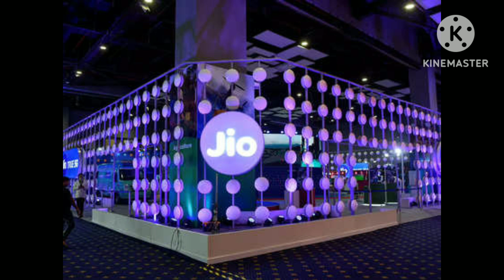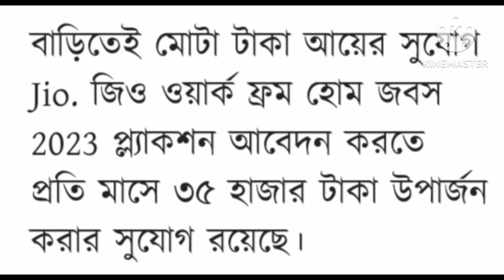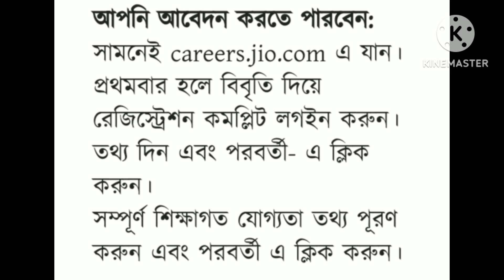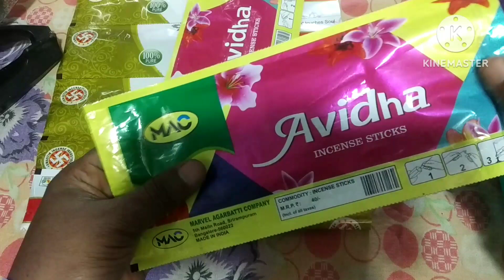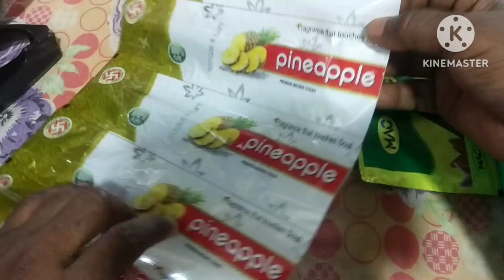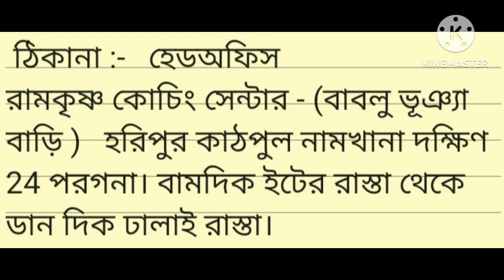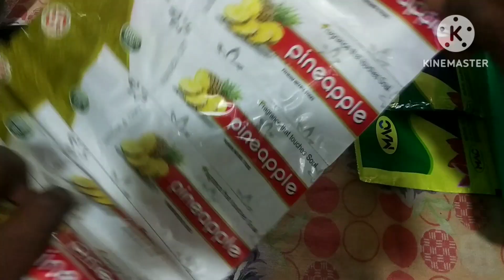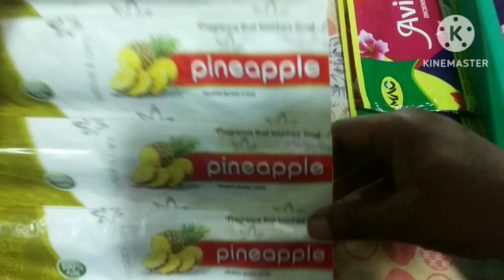Barite Bose Income, Ghore Bose Income, জিও কোম্পানিতে কাজ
bablu bangla chanal